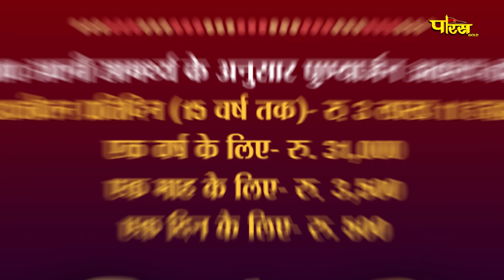Jin Abhishek Sonagir Ji (M.P) | जिन अभिषेक सोनागिर जी (मध्य प्रदेश) | 05/03/23